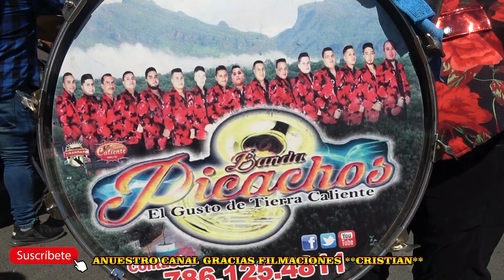🎷🎷QUE CHULADA DE BANDAS //SI QUE TOCAN PERRON🎷🎷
DESFILE DE LA EXPOFERIA EN ARCELIA GRO.
AMENIZAMDO
BANDA PICACHOS
BANDA SAN FERNANDO
BANDA CON SABOR SINALOENSE TAROLAZO
BANDA LOS PRINCIPES DE TIERRA CALIENTE

PARA QUE NO SE PIERDA DE NINGÚN EVENTO SOCIAL, CULTURAL,
CANAL DE YOUTUBE DONDE ENCONTRARA GRAN VARIEDAD DE VÍDEOS.